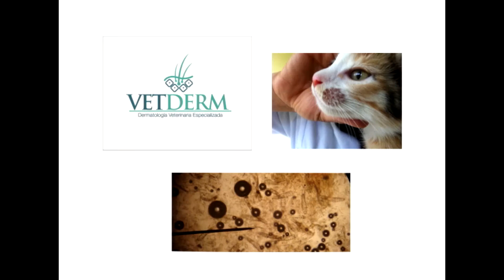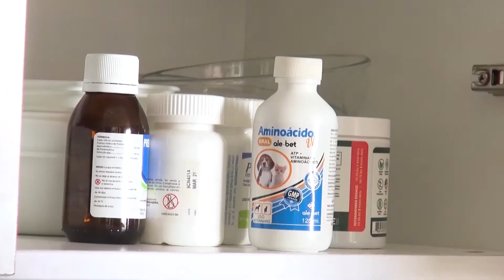P611 Bulldog Alapaha Blue Blood; Otoño en los gatos y perro diabético.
En este programa: El Bulldog Alapaha Blue Blood, presentado por primera vez en México; también como afecta el otoño a nuestros gatos. En el consultorio: el perro diabético y como se produce la flor de girasol. Bienvenidos.